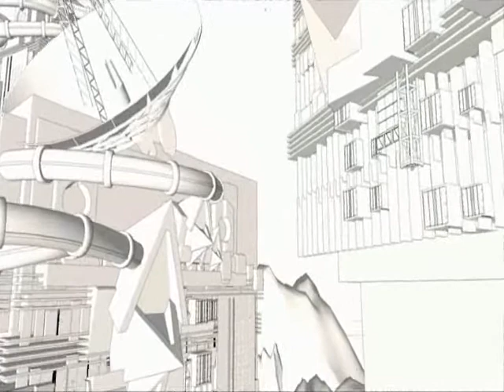Pablo Moriego - Bitterness [Teaser]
Promotional teaser video. Pablo Moriego 'Bitterness'